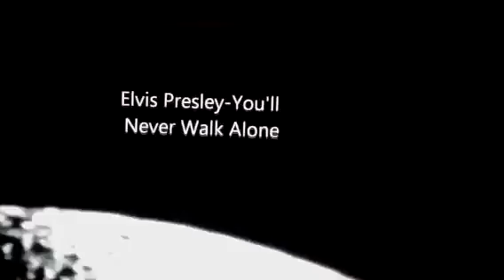Cross On The Moon (Real Live Video)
This is awesome footage Luke 21:25 "signs on the sun, moon, and stars" This video clip is the property of kinbigbird on you tube channel .